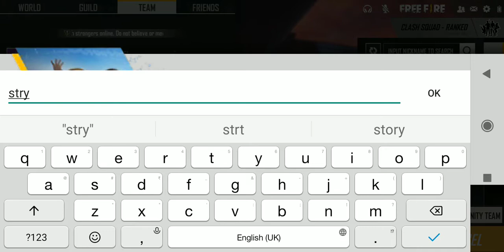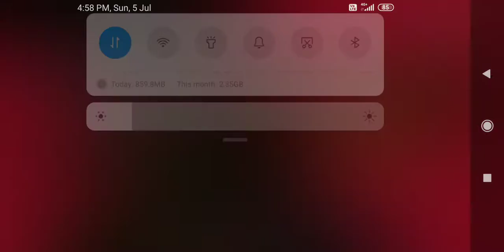Gaming Narayan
Unbelievable PERFAMENCE 👌👌👌👌